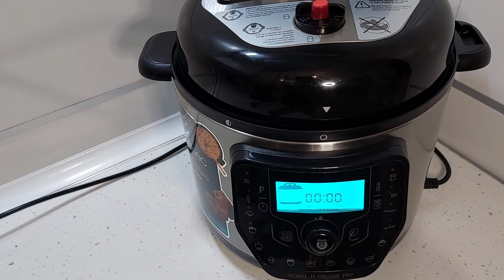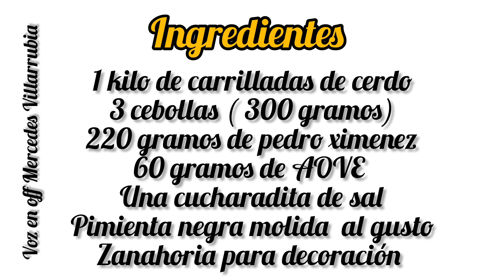🐷Carrilladas Al Pedro Ximénez/ OLLA GM H DELUXE FRY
Preparación de unas carrilladas de cerdo Especial Navidad 🐷también os explicaré como realizar esta receta en olla gm D, y suscríbete para ver nuevas recetas con el nuevo cabezal de freidora de aire de la OLLA GM H DELUXE FRY SORPRESA

00:00Bienvenida
00:04 Preparación de la receta con  Nueva OLLA GM H DELUXE FRY!
05:50 Ingredientes

Ingredientes
1 kilo de carrilladas de cerdo
300 gramos de cebollas
60 gramos de AOVE
220 gramos de vino Pedro Ximénez
1 cucharadita de sal

UNBOXING NUEVA MAMBO COOKING TOTAL GOURMET , NO TE LO PUEDES PERDER!!!

👥¡Únete a Telegram! Grupo del canal de Youtube ¿Qué Cocinas Hoy?

Músico: ASHUTOSH